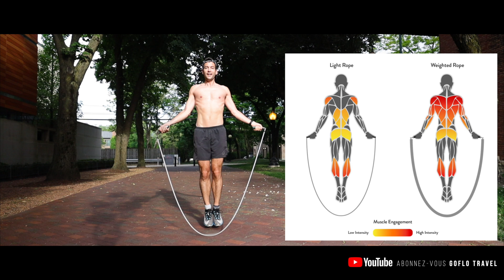CROSSROPE: LA MEILLEURE CORDE A SAUTER POUR DEBUTER !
La corde à sauter est un exercice de choix pour entretenir sa forme physique et sculpter son corps sans trop de contraintes. C’est une des activités les plus complètes: Elle renforce la musculature et permet de brûler un maximum de calories. Il y a un peu plus d’un an, j’ai découvert les cordes à sauter les plus abouties du marché: Crossrope.

Parfaitement adaptées tant pour les novices que pour les plus confirmés du jump, ces cordes à sauter vous permettent de travailler l’ensemble des muscles du corps. Minutieusement élaborées, ces cordes sont lestées d’un câble tressé et gainé de pvc de diamètres différents. Elles offrent le meilleur compromis pour perdre rapidement du poids et développer votre masse musculaire tout en améliorant votre agilité et vos conditions physiques.

Dans cette vidéo, je vous propose de découvrir les cordes à sauter Crossrope qui m’ont permis de transformer facilement mon physique. Au travers de plusieurs exercices, je vais vous présenter la meilleure corde à sauter, des conseils pour bien choisir votre corde et les règles essentielles pour commercer la corde à sauter. Que vous ne sautiez pas encore, soyez débutant ou expert en corde à sauter, cette vidéo est pour vous !

LA MEILLEURE CORDE A SAUTER POUR DEBUTER ! CROSSROPE.